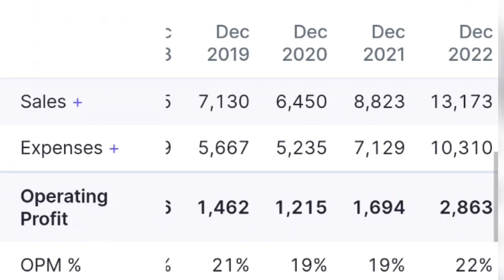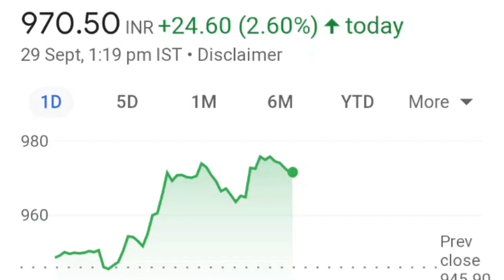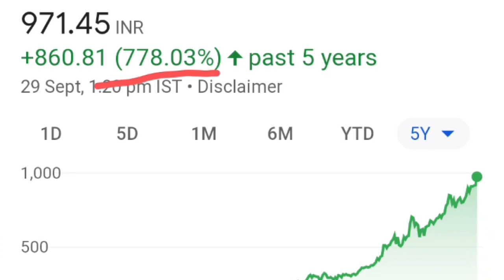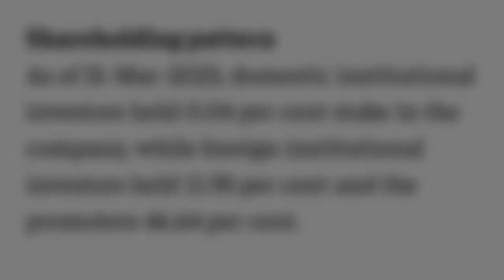varun beverages share latest news.varun beverages share price today. varun beverages share news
Your Queries 🙏

varun beverages share price today
varun beverages share today high
varun beverages share nse news
varun beverages share long term
upl share result today
upl share today
upl stock
upl stock latest news
lupin share
lupin
ashok leyland share latest price